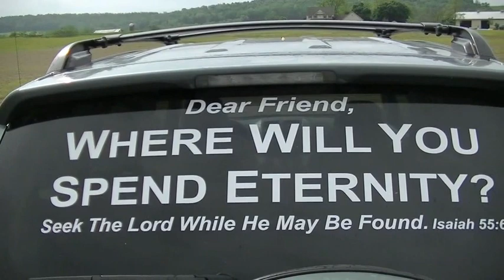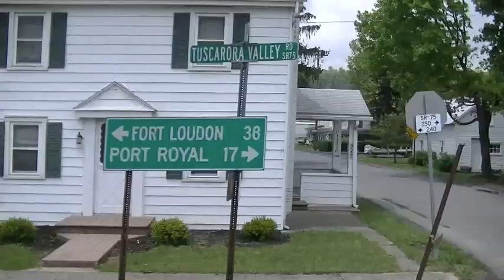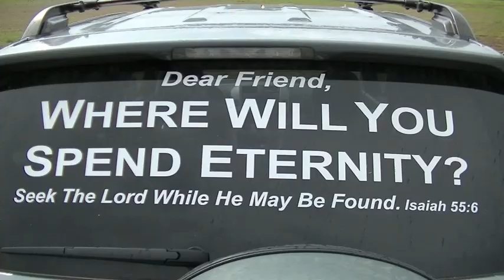Biblethumping Buffet #6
All of this is worth watching. Bellow you will find some time stamps and topics listed.

This episode is full of clips of:

Food
Road Trips
My Family
My Job
My Home Life
Amish Folks I have come across in my travelings
Portions of a message from Voddie Beucham on Marriage
A Story of a Christian Hosting an Atheist Meeting from "The Narrow Mind Podcast #13.1

Highlights Include.

00 - 1:20 Introduction

1:30, 2:45, 6:09, 8:37, 19:25, 26:58, 27:50 Short clips of Me with My Grandson

1:40, 2:57, 6:58, 21:03, 24:00 -  Portions of a Voddie Beucham message on Marriage

2:30 Amish Buggy

4:50 Delivery in Coal Township Pennsylvania with difficult dock to back into.

8:47 A Story of a Christian Hosting an Atheist Meeting from "The Narrow Mind Podcast #13.1

19:30 - 20:45  Rare clip of an amish family leaving a market.

23:00 Tight delivery on North side of Philadelphia

27:20 Video response I did for you tuber - "ConferenceReport"